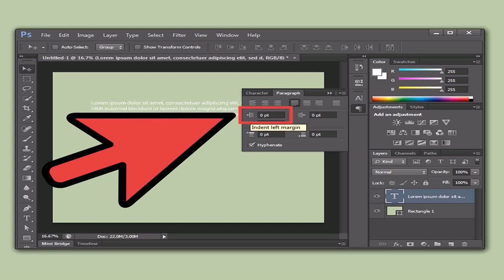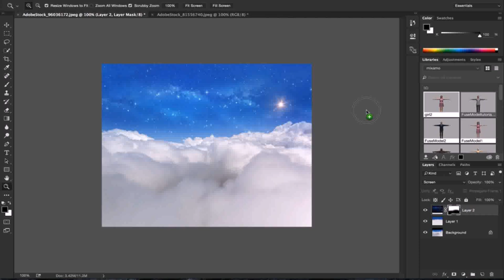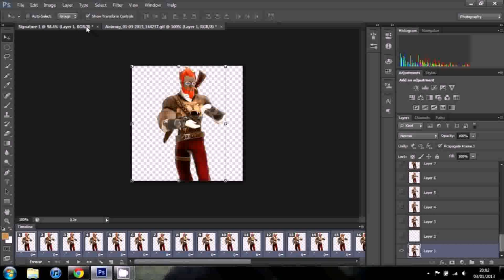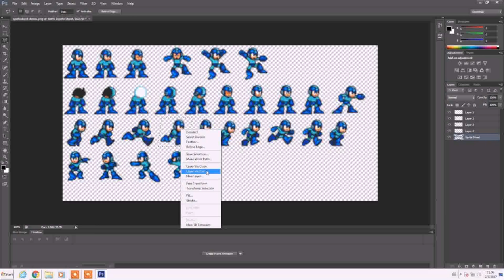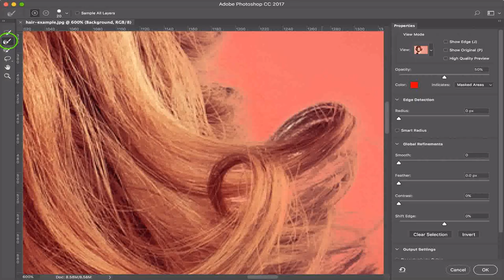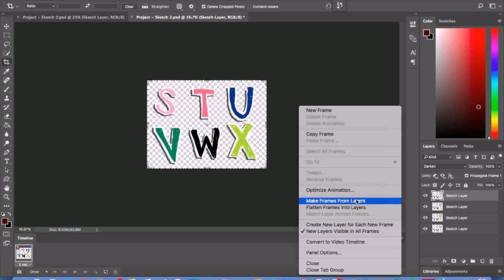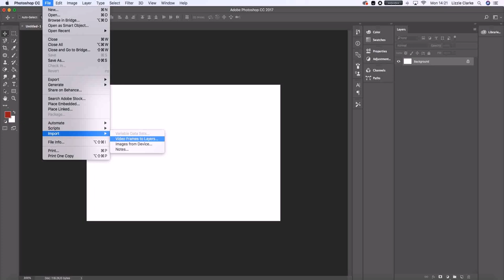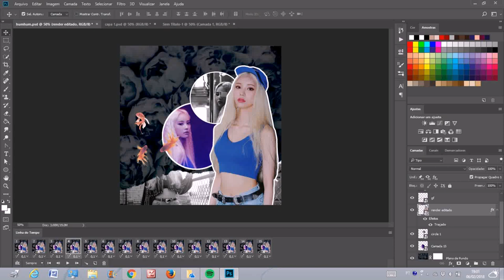Gif Maker - DaddyGif.com (see description)